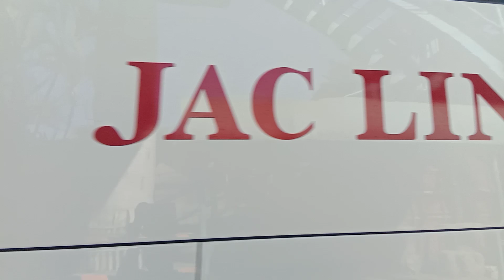Sabbath Everywhere EP 4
South-Central Luzon Conference of Seventh-day Adventists
Maharlika Highway
San Pablo City, Laguna

Vlogging Never Stops 📹📸
Sabbath Never Stops 🎼🎵🎶🙏💖

JAC LINER, INC
GMA Network
G-Kicks
Metro San Pablo District 1
SM City San Pablo